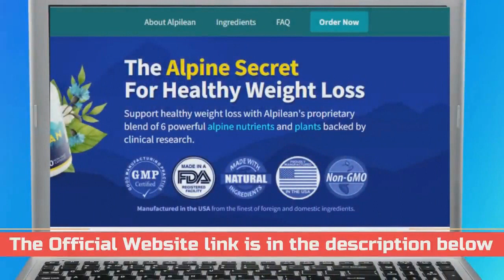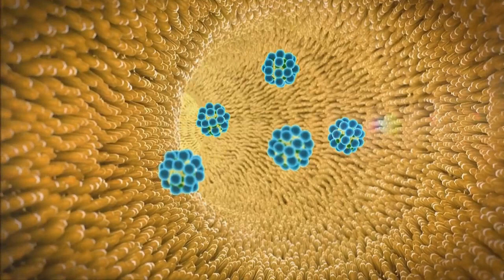ALPILEAN REVIEW ⚠️NOBODY TELLS THIS! Alpilean Weight Loss Supplement Alpilean Reviews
Alpilean Review

✅Alpilean Benefits
• Supports weight loss
• Boosts metabolism
• Reduces inflammation
• Boosts immunity

Others Social Madia:
Medium...